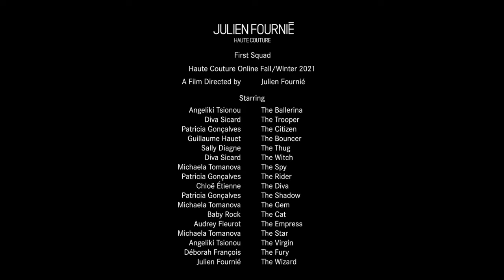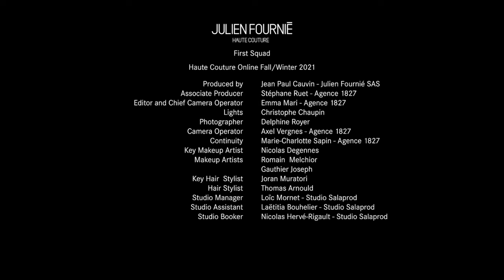Julien Fournie | Haute Couture Fall Winter 2021/2022 | Full Show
Julien Fournié | Haute Couture Fall Winter 2021/2022 | Full Fashion Show in High Definition. (Widescreen - Exclusive Video/1080p - Haute Couture Fashion Week - Paris/FR)